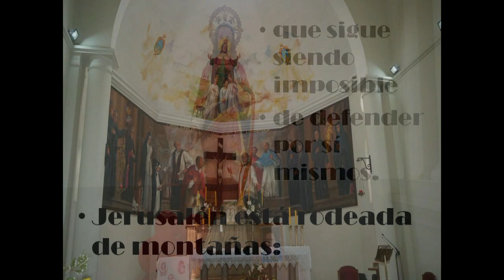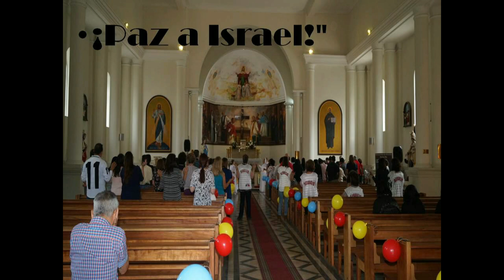GOTITAS DEL ESPIRITU SANTO 05